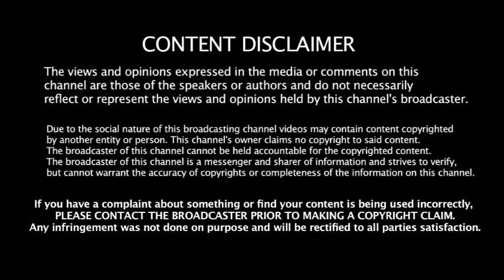2020 IPL ஏலம் இறுதி பட்டியல் - புதிதாக 24 வீரர்கள் சேர்ப்பு - எந்தெந்த வீரர்கள் தெரியுமா ??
2020 IPL ஏலம் இறுதி பட்டியல் - புதிதாக 24 வீரர்கள் சேர்ப்பு - எந்தெந்த வீரர்கள் தெரியுமா ??